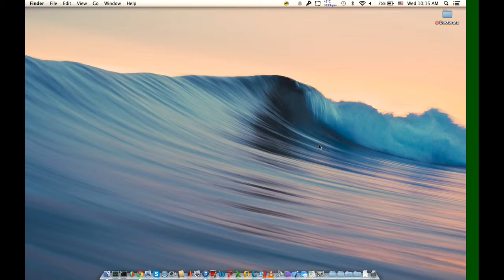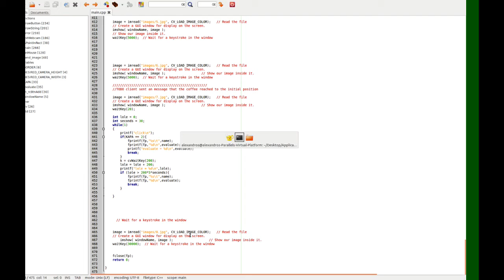RoboCoffee App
A GUI that communicates with the RoboCoffee platform via socket messages. The user can use the app for the ordering and delivering process of his/her coffee.

Here you can watch the whole project and the usage of my app.